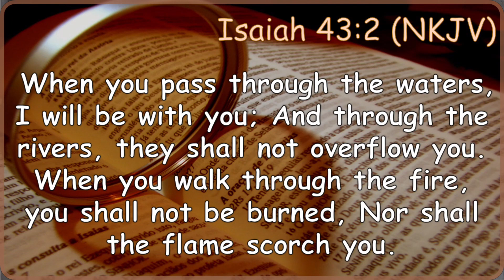Moments of Prayer